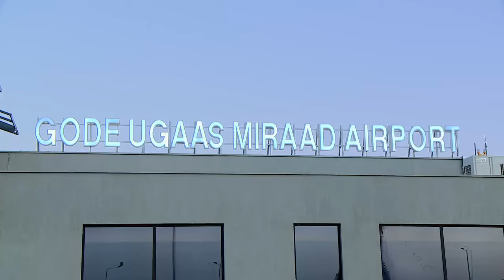Daawo Abii Ahmed Maanta Hadalkan Ka Jeediyey Goday Markuu Arkay barwaaqada Taall Dhulkaas Beeraha